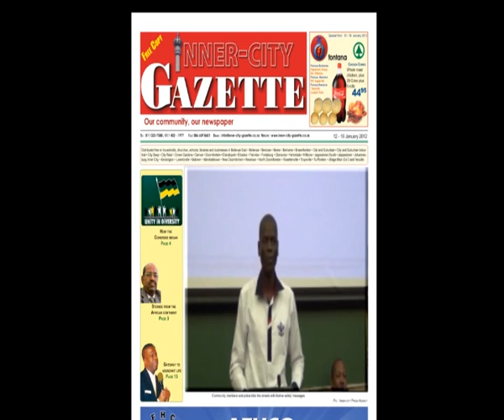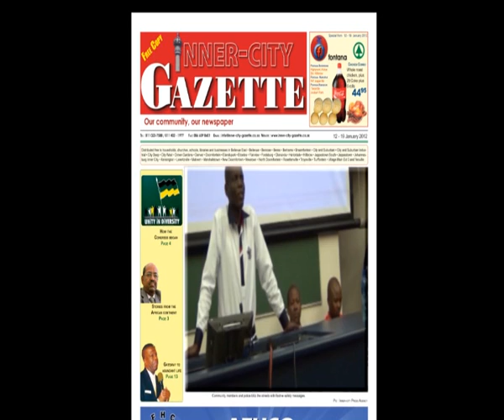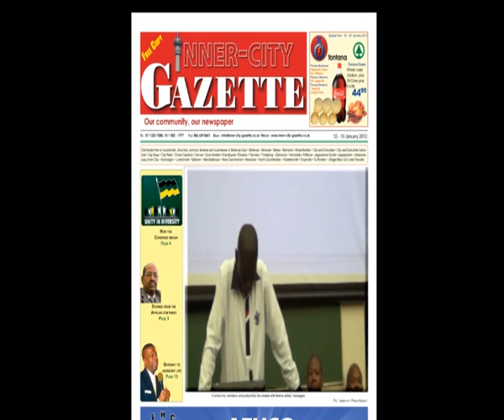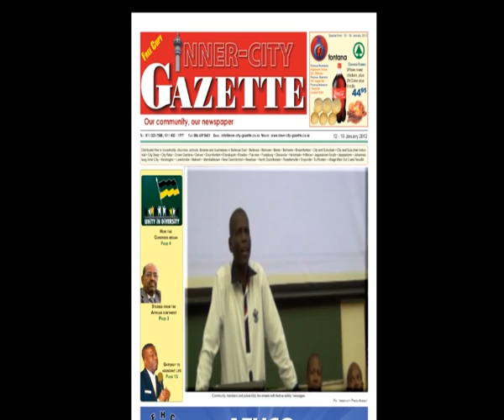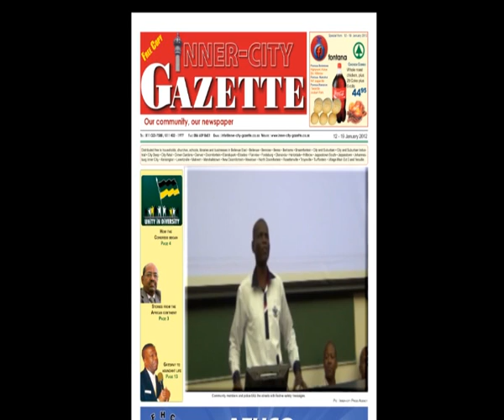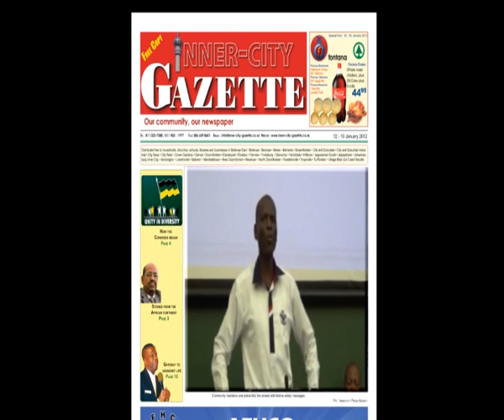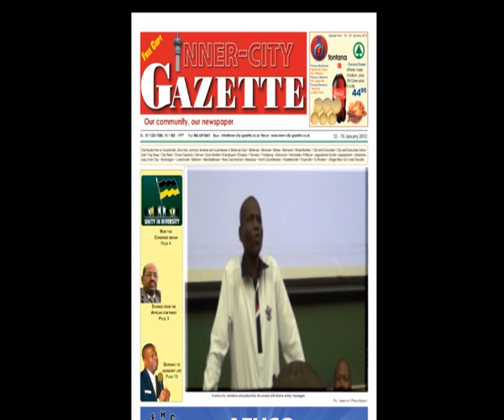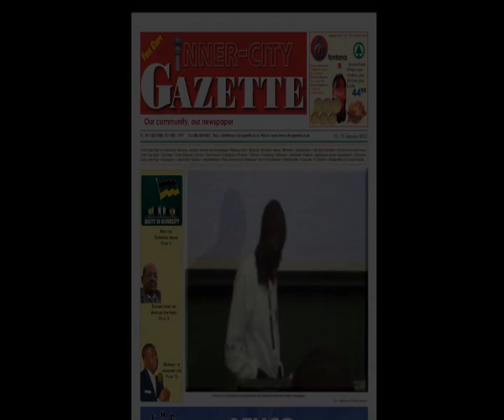Ronald Lamola Speaks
Deputy President of the ANCYL Ronald Lamola Speaks to students at Wits University in Johannesburg ,